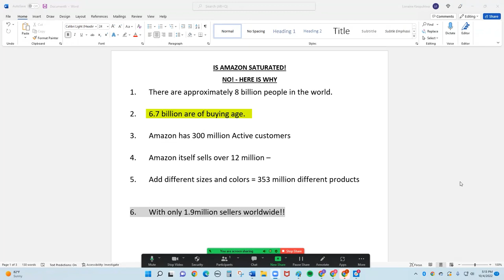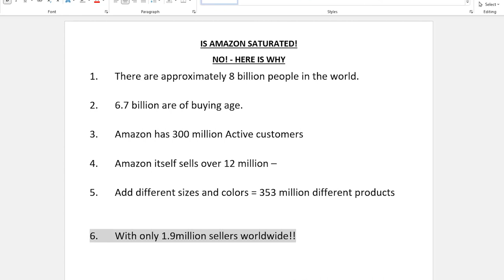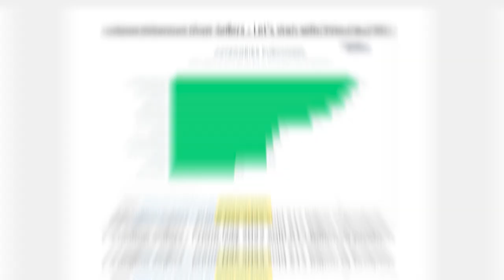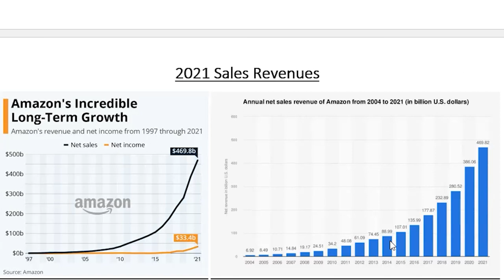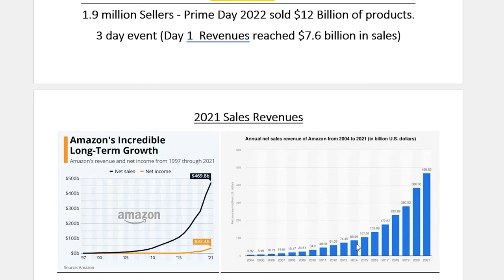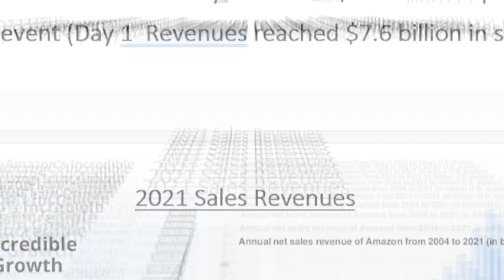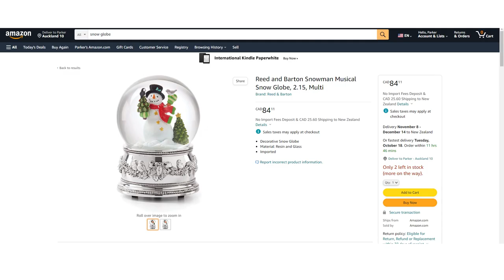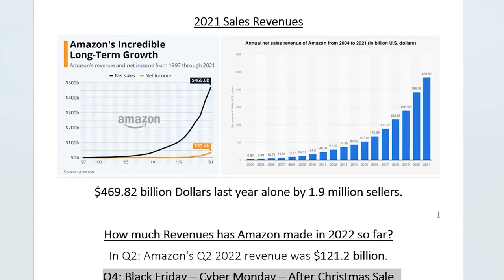Is Amazon FBA Saturated?! [2023 Update]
How to Crush It On Amazon from Someone Who ACTUALLY Sells On Amazon: